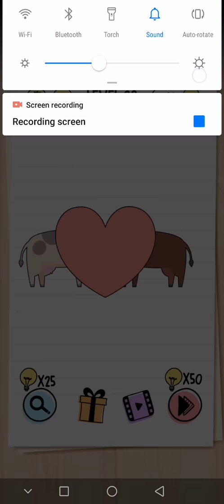Brain test Level 28 click on the claves Walkthrough